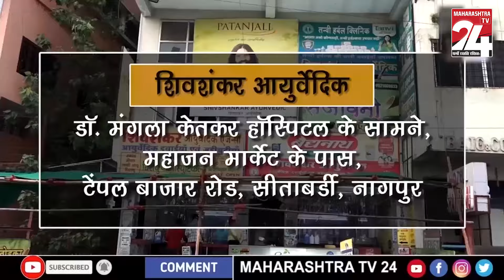Chandrapur- हड्डी फैक्टरी बंद, कामगारों पर संकट ! || 17MARCH 2024